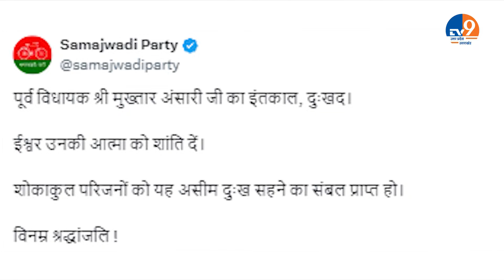Mukhtar Ansari Death:मुख्तार की मौत पर सपा ने दुख जताया, "श्री मुख्तार अंसारी जी का इंतकाल दुखद"